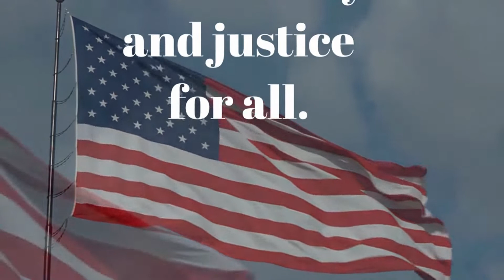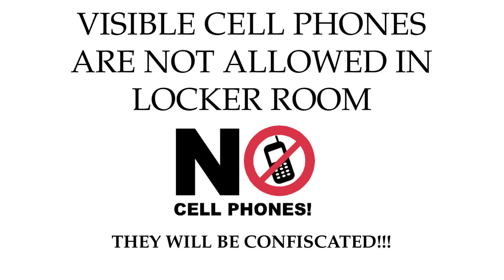RioTV - August 28, 2019